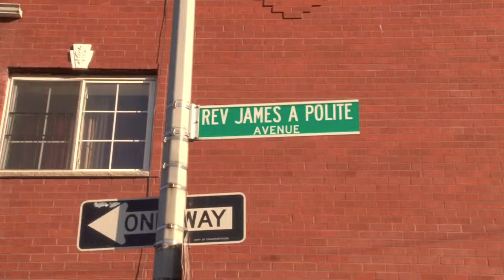The Metropolitan High School